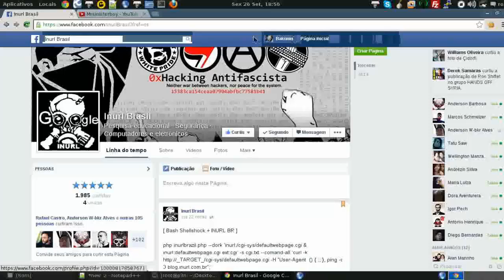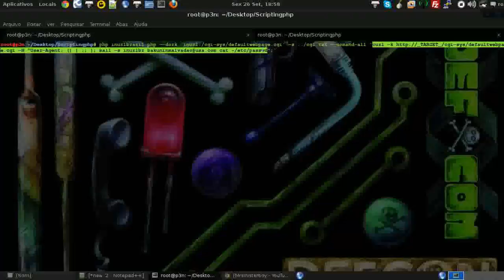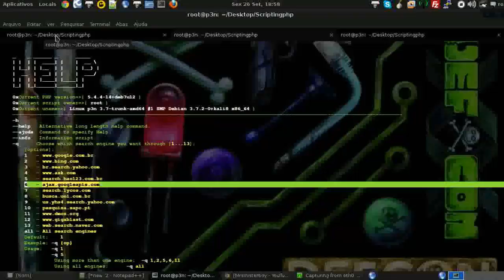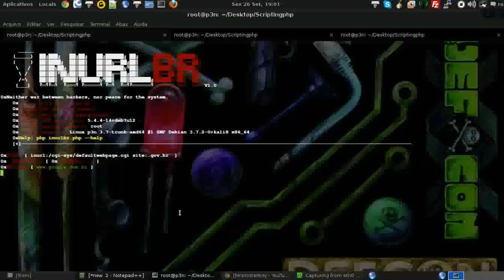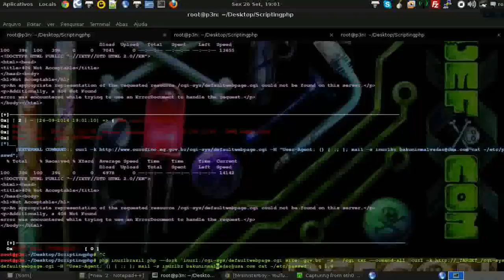Inurl BR + Shellshock Bash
A Falha Shellshock permite a execução de códigos remotamente no interpretador de comandos, presente em sistemas baseados em UNIX (como o OS X) e no Linux, assim que ele é aberto. O software de servidores web Apache, por exemplo, roda em sistemas do tipo, que também estão envolvidos em aparelhos conectados à internet, como roteadores e câmeras IP de monitoramento.